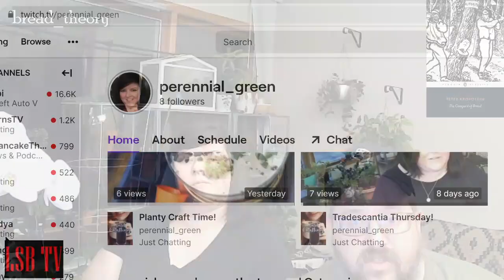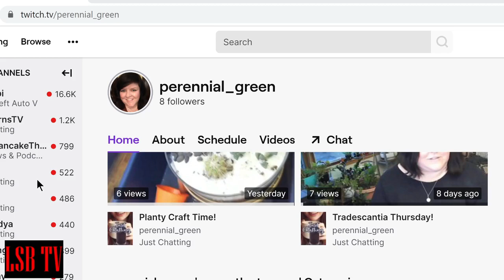The Conquest of Bread Ch 7 and 8 With Special Guest Perennial Green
Perennial Green is on stream with me once again to go through chapters 7 and 8 of The Conquest of Bread by Peter Kropotkin.